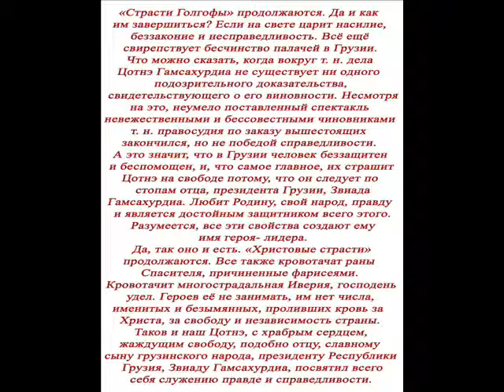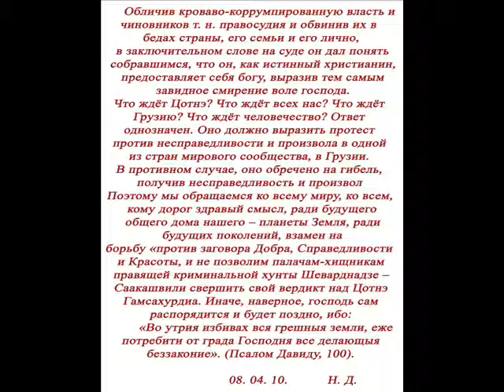Натела Дурглишвили «Страсти Голгофы»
«Страсти Голгофы»